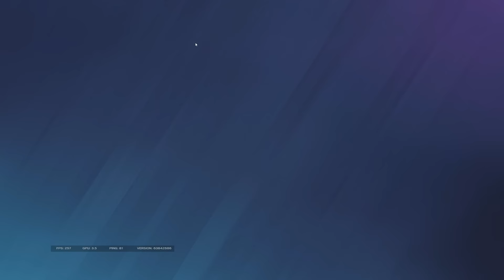Why BUCK Is The BEST ATTACKER In Rainbow Six Siege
Buck is the best attacker in Rainbow Six Siege

Sens
1.0x: 58
1.5x: 89
2.0x: 111
2.5x: 117
3.0x: 118
4.0x: 119
5.0x: 120
12.0x: 162

- Display -
Resolution : 2560x1440
Refresh Rate : 240hz
FOV: 90